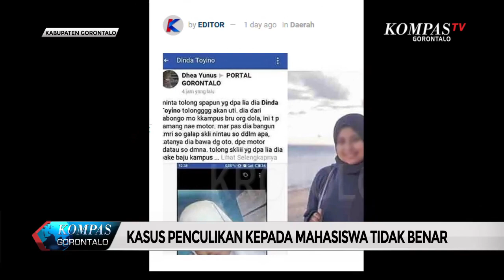KOMPAS GORONTALO - KASUS PENCULIKAN KEPADA MAHASISWA TIDAK BENAR